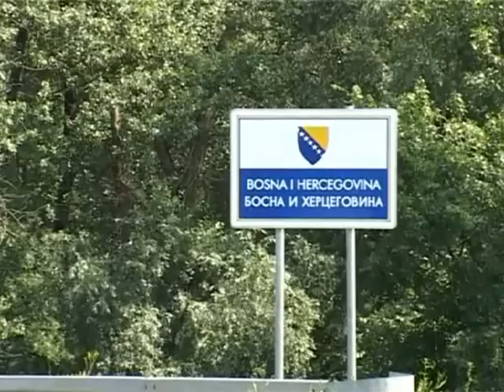020816 Obecanja borcima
Članovi Vijeća boraca i predstavnici Federalnog parlamenta postigli su dogovor da se sjednica na kojoj će biti usvojena boračka Rezolucija održi početkom septembra.